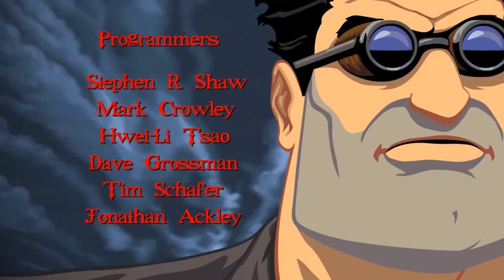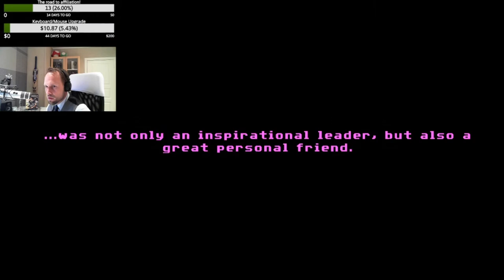Adventure Sunday! Let's help Ben and the Polecats - Full Throttle!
We're trying to help Ben and his motorcycle gang regain their freedom in the top notch adventure game "Full Throttle". Come join the fun!